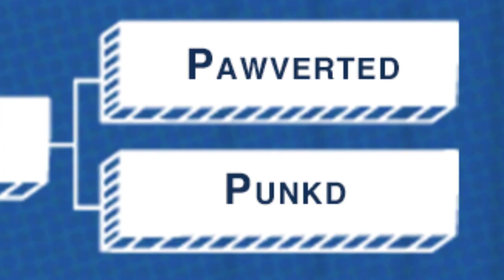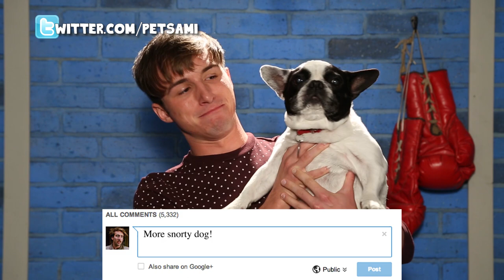Hipster Hamsters Vs. You Are Not A Dog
In this week's episode HIPSTER HAMSTERS faces off against YOU ARE NOT A DOG! for their chance to become CUTE COMBAT WINNER! The best part? You decide who wins. Leave your vote in the comments or tweet it to us @Petsami!

Everyone loves cute animal videos, but what type of cute animal videos reign supreme?! Our host, Lucas Cruikshank, along with the voting audience at home, will help determine a winner in this worldwide competition! Join us as we find the ultimate cuteness category and crown the cutest video EVER!

Petsami delivers your daily fix of LOL pet clips and premium original shows for animal lovers of all ages.